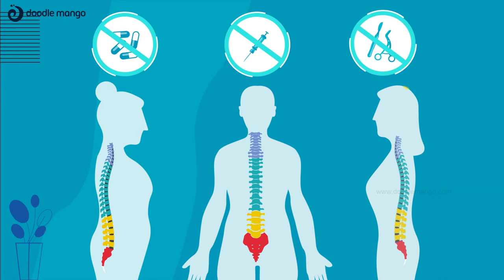ECP Spinal Wellness and Rehabilitation | 2d Explainer Video | Doodlemango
Here is another 15-second video that explains the service offered by 360-degree Spinal Wellness and Rehabilitation. Have a glimpse of our character animation video that explores the services that are offered by our client in the Health Department.